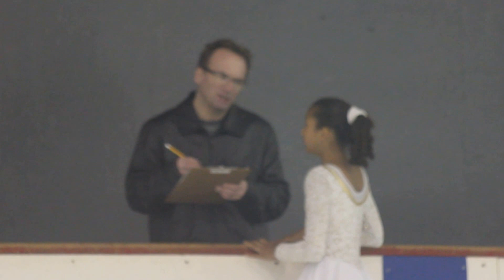Sharon ´s US Figure Skating Pre-Preliminary Free Skate Test at Owen´s Center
Sharon ´s US Figure Skating Pre-Preliminary Free Skate Test at Owen´s Center. This time she was happy she had the nicer judge but this was the easier test.